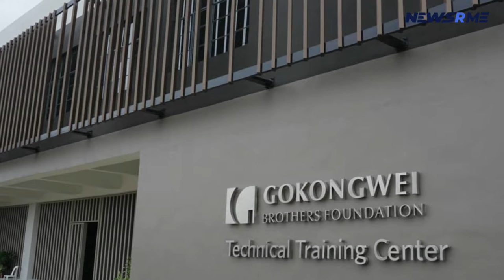200,000 Peso bagged by youth innovators as trophy | Philippine news | NewsRme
The position of winners of the YIP or Youth Innovation Prize was given to the students from the Cavite Science Integrated School, Science and Technology Education Center-Cebu Senior High School, Ramon Teves Pastor Memorial Dumaguete Science High School as the Gokongwei Brothers Foundation (GBF) in collaboration with the Department of Science and Technology-Science Education Institute organized the 4th imake.wemake competition.

A trophy and a cash prize of 200,000 Philippine peso was received by each winning team.

An Arduino-Based Smart Contactless Interface Integrated with Syndromic Surveillance and Alert System, ABSCISSA for Fortnite-Mediated Transmission Mitigation was created by students of Cavite Science Integrated School namely, John Kenneth Sanchez, Jimuel Clarence Malimban, and Aira Gayle Pugeda. The system is a hands-free computer interface that also acts as a alerting device for monitoring the health status of the users of the system.